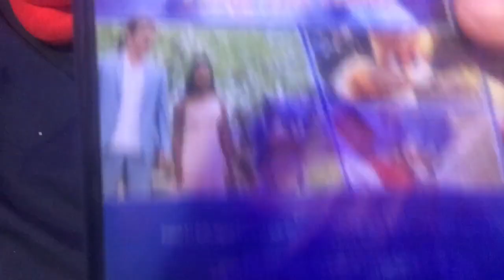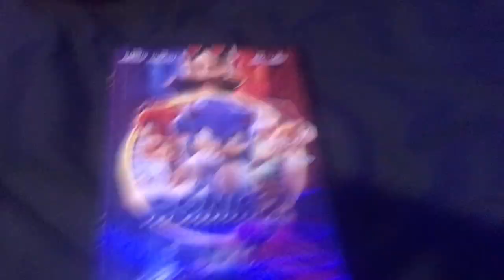Sonic The Hedgehog 2 DVD Unboxing